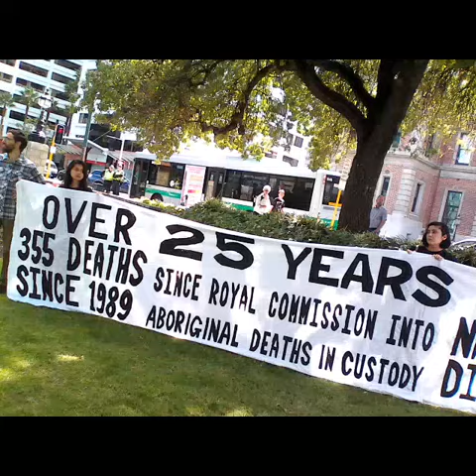"25 Years On" from the 1991 Royal Commission Into Aboriginal Deaths In Custody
A short clip showing Perth Rallying to Mark "25 Years On" from the 1991 Royal Commission Into Aboriginal Deaths In Custody.